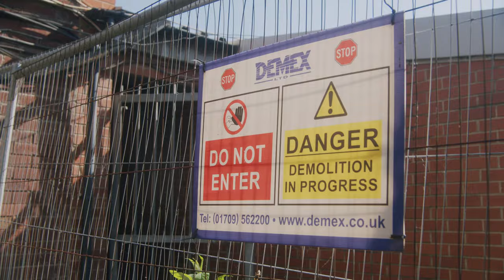The Reytons - Kids Off The Estate (Music Video)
Buy 'Kids Off The Estate' - the debut album from The Reytons

Music video by The Reytons performing Kids Off The Estate.